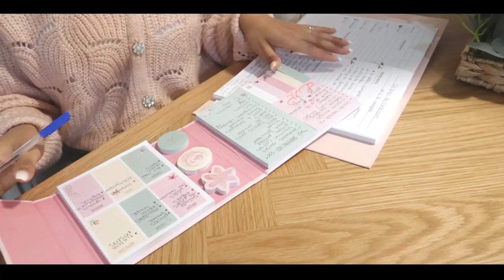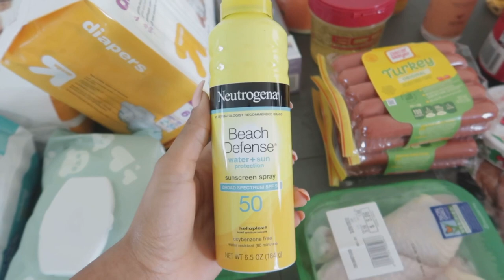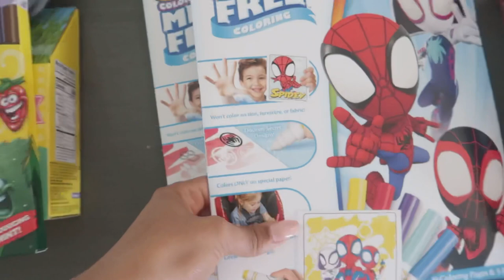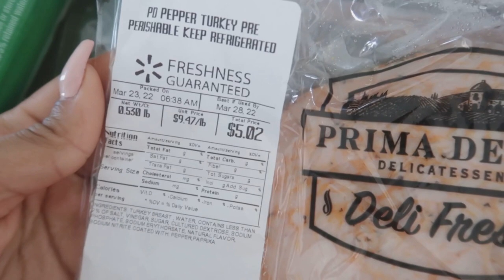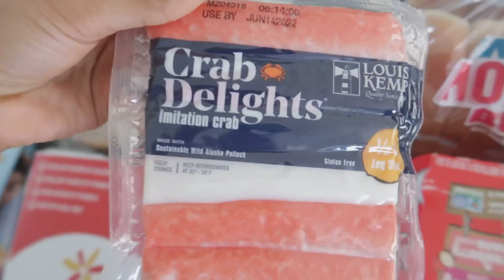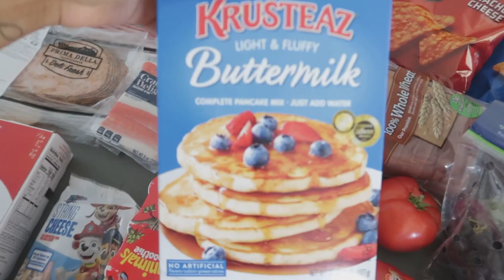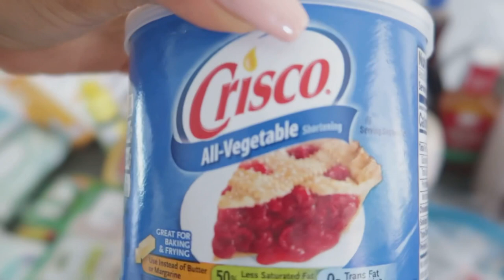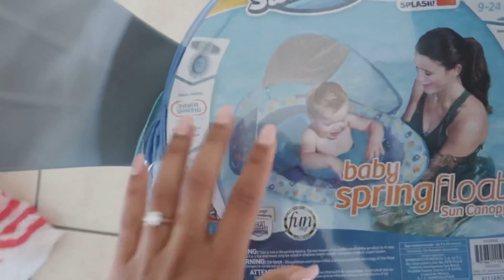🇺🇸🛒RETOUR DE COURSES AMERICAINES !! $400 🥵 WALMART & TARGET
Nous sommes à Miami pour quelques jours , et forcément nous avons fait quelques courses , je vous embarque dans un petit retour de courses made in US !! Nous sommes allés à Walmart et target

QUI SUIS-JE?
Je m’appelle Lou (et non pas Lovely) j’ai 26 ans et je suis maman de Noé 10 ans , Mahdi 4 ans et Eyden 2 ans .

RÉFÉRENCES :

QUESTIONS FRÉQUENTES :

Balais vapeur rowenta
Frigo HAIER
Chaises VIDAXL
Pyjama PRIMARK